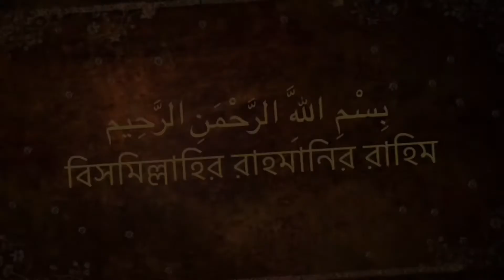কিভাবে লেবু গাছের গুটি কলম করবেন || ১ম পর্ব || How to grafting lemon trees || First part 2020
গ্যারান্টি সহ সকল গাছের চারা, দিয়ে থাকি আমরা | অর্ডার কনফার্ম করতে অবশ্যই ইনবক্স করুন অথবা কল করুন ।
১.👉 সকল গাছের শত ভাগ জাতের নিশ্চয়তা।
২.👉 সারা বাংলাদেশে ১-৩ দিনের মধ্যে ডেলিভারি দেয়া হয় ।
৩.👉 আমাদের রয়েছে সার্বক্ষণিক কল সার্ভিস সুবিধা ।  ( হট লাইন- ০১৯৮৩২৮০৩৪০)
৪.👉 সকল পণ্য  সরাসরি লাইভ ভিডিওতে দেখে নেওয়া সুবিধা।( Whats App -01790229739)
৫.👉 ঝিনাইদাহ সদরের মধ্যে হলে আমরা হোম ডেলিভারি দিব ইন শা আল্লাহ্ ( চার্জ  ৬০ টাকা )
৬.👉যদি কোন দেশি জাতের  গাছ ডেলিভারির পর থেকে ৬ মাসের মধ্যে মারা যায়  তাহলে ৫০% ফ্রি রিপ্লেসমেন্ট দেয়া হবে, আর যদি কোন  বিদেশি জাতের গাছ ডেলিভারির পর থেকে ৬ মাসের মধ্যে মারা যায়, তাহলে ৩৫%  ফ্রি রিপ্লেসমেন্ট দেয়া হবে  তবে অবশ্যই কুরিয়ার চার্জ ক্রেতা বহন করবেন ।
৭.👉 চারা রিপ্লেস পেতে অবশ্যই মৃত চারা গাছের ছবি বা ভিডিও আমাদের কাছে পাঁঠাতে হবে।
৮.👉 কুরিয়ারে চারা রিসিভ করার সময়  কোন চারা নষ্ট না খতিগ্রস্থ হলে গাছের ছবি বা ভিডিও পাঁঠাতে হবে এবং ১-২  দিনের মধ্যে আমাদের জানাতে হবে অন্যথায় অভিযোগ গ্রহন করা হবে না ।
৯.👉 পাকিং খোলার সময় অবশ্যই ভিডিও করে রাখতে হবে, তা না থাকলে  কোন গাছের মিছিং কমপ্লেন নেয়া হবে না ।
১০.👉যেকোন অভিযোগ ৭-১৫ দিনের মধ্যে সমাধান করা হবে ইন শা আল্লাহ্ ।
অর্ডার করতে -
আপনার নাম, ঠিকানা, ফোন নম্বর  লিখে আমাদের পাঠিয়ে দিন। আমরা  সুন্দরবন কুরিয়ার এর মাধ্যমে আপনার নিকট পাঠিয়ে দিব।
আপনি কুরিয়ার থেকে পন্যের দাম ও ভারা দিয়ে তুলে নিবেন।
*যোগাযোগ :-
মোবাইল-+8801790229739 অথবা (বিকাশ/নগদ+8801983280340) (ফোনে না পেলে ছোট একটা ম্যাসেজ দিয়ে রাখুন)